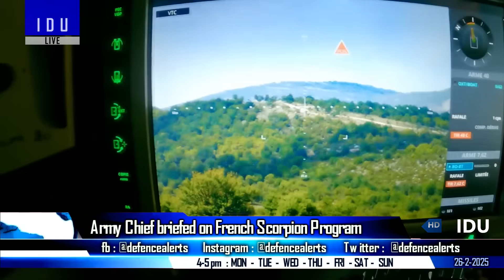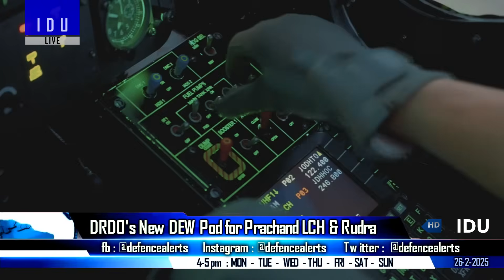Indian Defence Updates : US Offers 130 Kn AMCA Engine,French Scorpion to India,Prachand New DEW Pod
🔴 FAST HEADLINES :
1. Indian Army Introduces Ten AI Weapon (TAIWS) for LoC
2. INS Tamal stealth frigate to be commissioned in June 2025
3. PM Modi invited by Russia to attend the victory day parade in May 2025
4. Indian Army Chief briefed on SCORPION Project
5. DRDO unveils plan for Humanoid Robot Army to Complement Human Troops
6. Indian Army awards a contract to L&T for 223 Automatic Chemical Agent Detection & Alarm systems
7. Newspace Research & Technologies unveils ISHUK Kit
8. Chinese air force accelerates J-35A trials
9. Vice Admiral expressses reservations about DRDO's involvement in Project-76

🔴 DETAILED HEADLINES :
10. General Electric offers 130KN Engine Based on F-414 : Rolls Royce Frontrunner
11. Army Chief briefed on French Army's Scorpion Modernisation Program
12. DRDO's DEW Pod for Helicopter Deployment